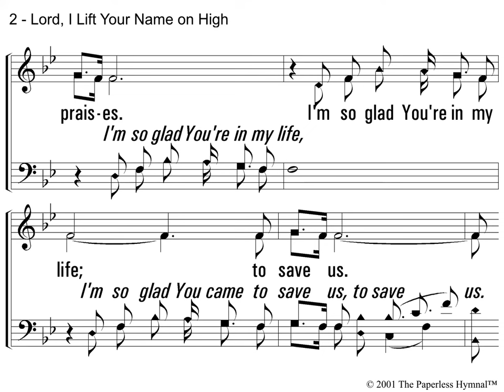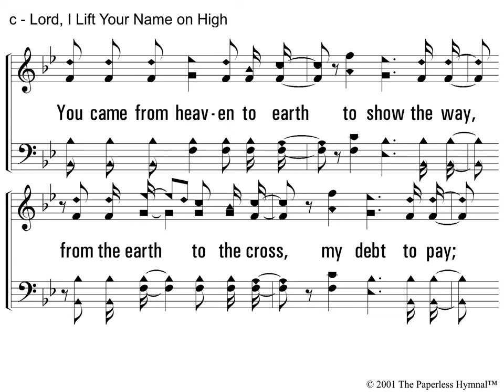Lord, I Lift Your Name On High